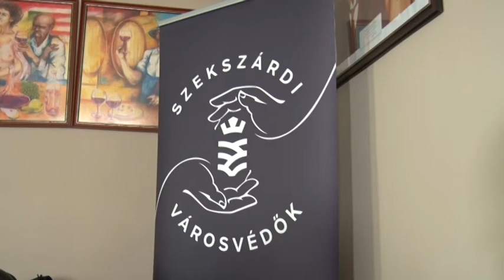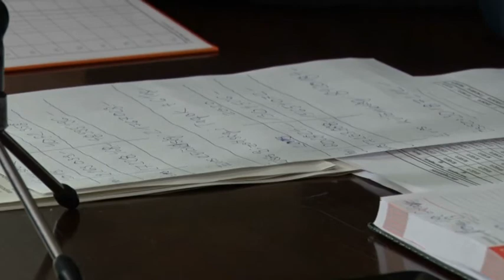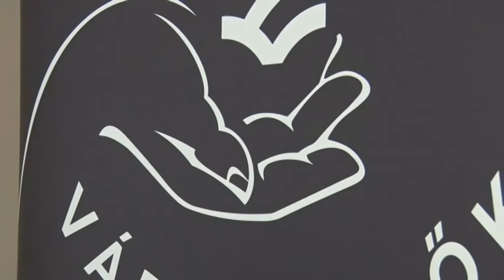20200228 kozeleti varosvedo egyesulet